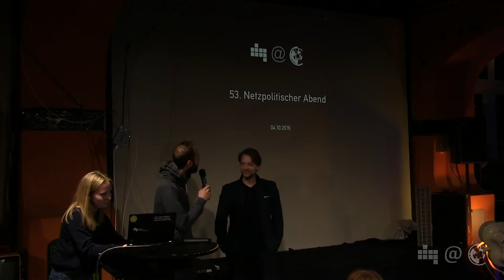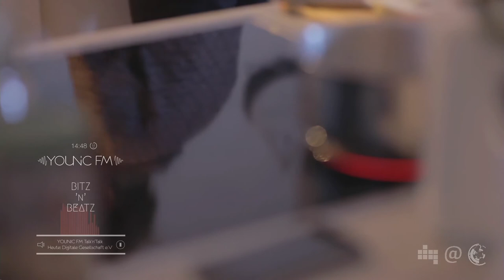Ein Film für die DigiGes | Daniel Franz & Alexander Sander | 53. Netzpolitischer Abernd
Am 11. Oktober erscheint der DigiGes-Kurzfilm, den die LIGATUREN für den Digitale Gesellschaft e.V. gedreht haben. Daniel Franz, Artdirector bei LIGATUREN, und Alexander Sander vom Digitale Gesellschaft e.V. präsentieren eine Vorschau auf den Film.

Einmal im Monat bringt der Digitale Gesellschaft e.V. netzpolitisch Interessierte und Aktive im Hackerspace c-base in Berlin zusammen. In kurzen Vorträgen stellen interessante Menschen spannende Themen, Projekte, Initiativen und Kampagnen aus der Weite des Politikfeldes Netzpolitk vor. Im Anschluss gibt es die Möglichkeit, andere Aktive kennenzulernen und bei Mate oder Bier ins Gespräch zu kommen. Die Netzpolitischen Abende finden an jedem ersten Dienstag im Monat ab 20 Uhr statt. Der Eintritt ist frei.